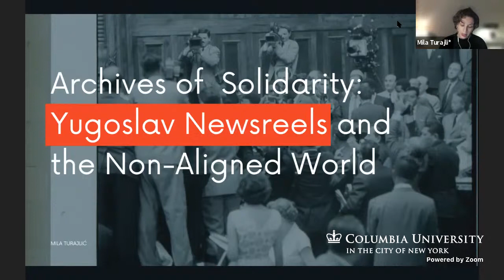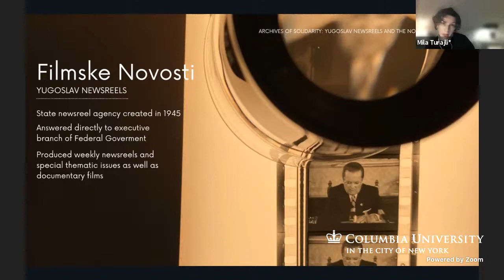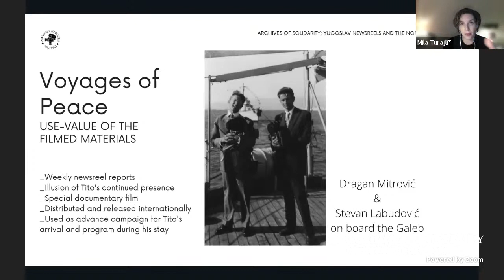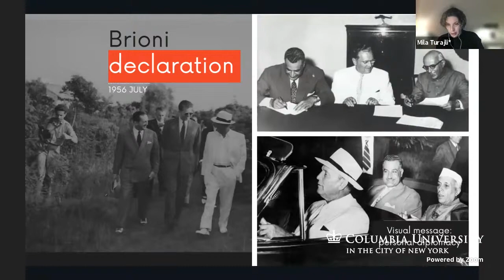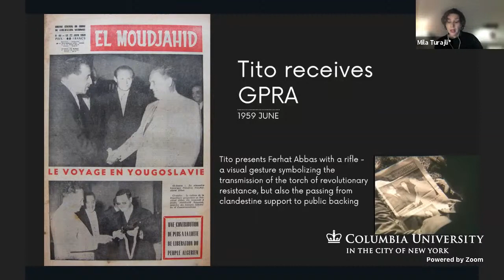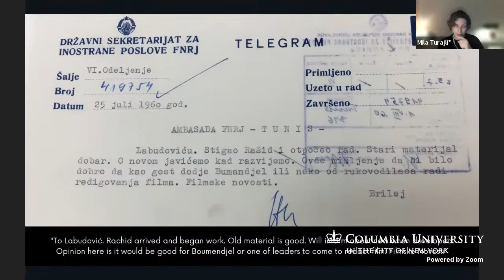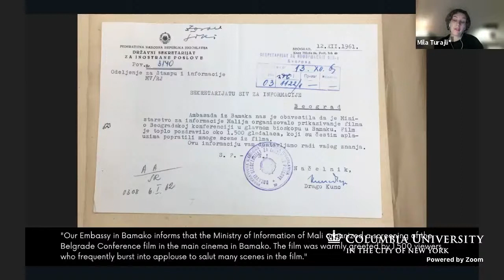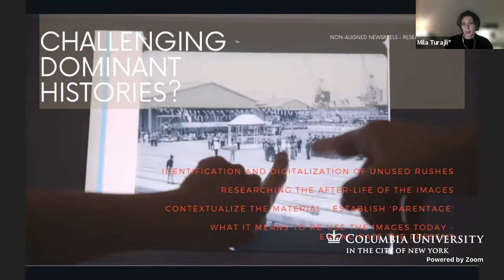Archives of Solidarity: Yugoslav Newsreels and the Non-Aligned World (11/22/21)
Please join the Njegoš Endowment for Serbian Language and Culture at the East Central European Center for a lecture by the award-winning director and film scholar Mila Turajlić. Moderated by Aleksandar Bošković and Christopher Caes, co-directors of the East Central European Center.

Mila Turajlić is an award-winning director born in Belgrade, Yugoslavia. Her films have screened at numerous festivals including Toronto and Tribeca, and have been released theatrically in Europe, North America and across the former Yugoslavia. Her most recent film The Other Side of Everything (2017) was HBO Europe’s first co-production with Serbia. It won 32 awards including the IDFA Award for Best Documentary Film, the Grand Prix for Best historical documentary released in France in 2018, the IDA Award for Best Writing and was nominated for the LUX Prize the European Parliament. Turajlić's debut feature doc, Cinema Komunisto (2011) played at over 100 festivals and won 16 awards including the Gold Hugo and the FOCAL Award for Creative Use of Archival Footage. Turajlić is currently in post-production on her third feature film, The Labudović Reels, an archival road trip through the archives of African liberation movements of the 50’s and 60’s filmed by Stevan Labudović, the cameraman of Yugoslav President Tito.

In her work with archives, Turajlić researches the intersection of personal and national memories, seeking to reactivate forgotten histories, through forms ranging from lecture performances and video art to analytical essays. She teaches documentary and creative use of archives at Sciences Po and INASup in Paris, as well as at a documentary programs run by the Balkan Documentary Center, and Scottish Documentary Institute.